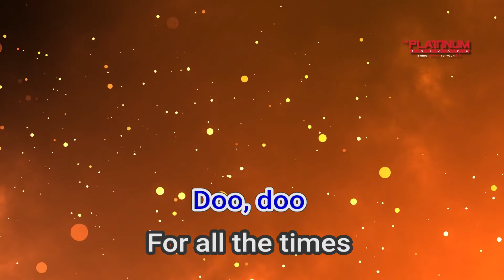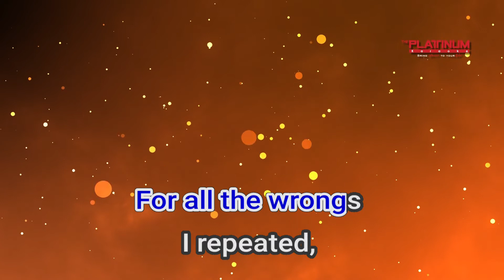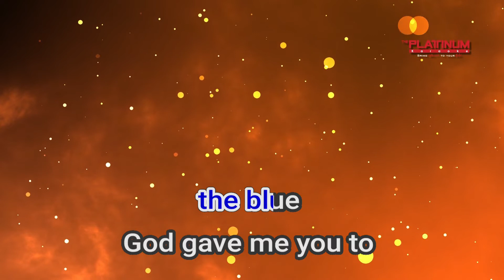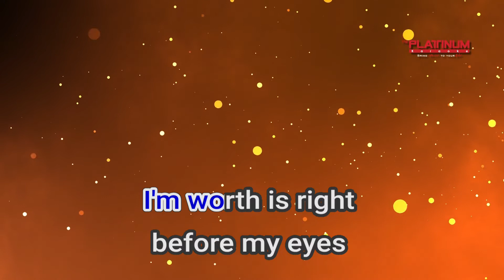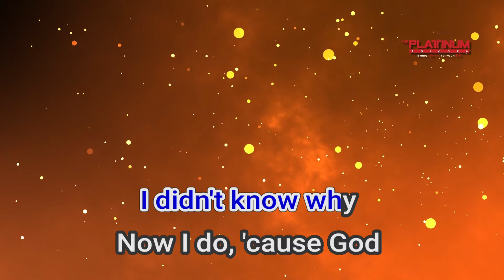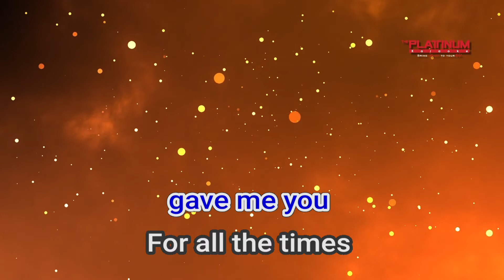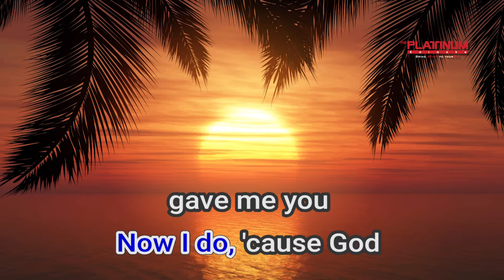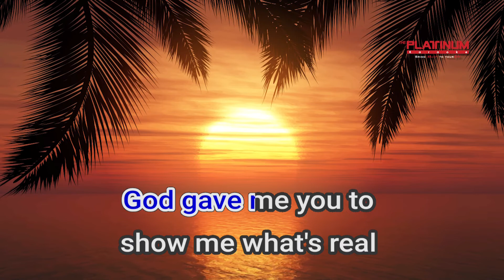11506 God Gave Me You Bryan White